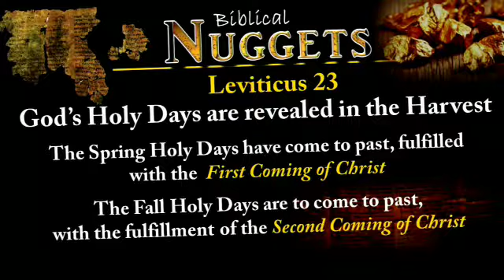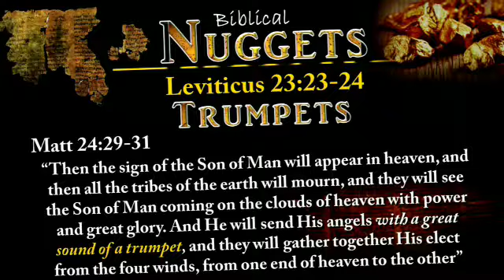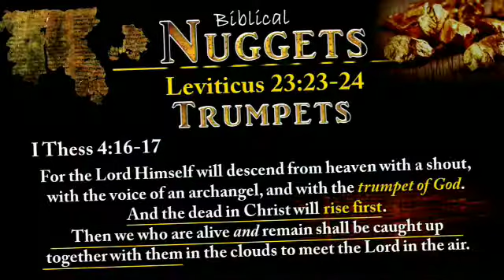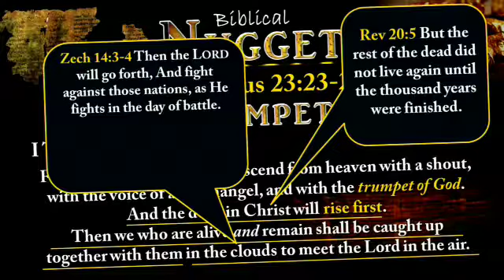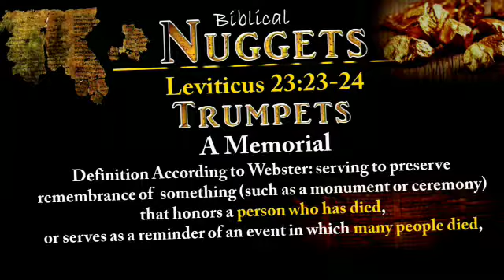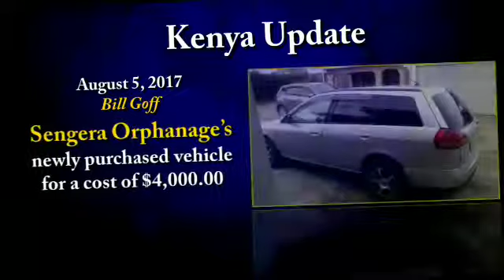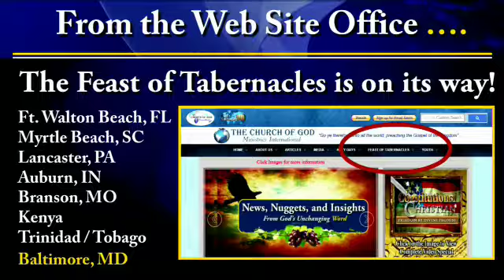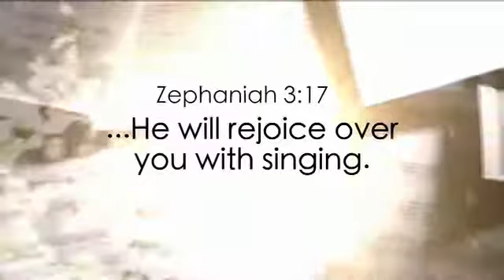News, Nuggets and Insights August 11, 2017